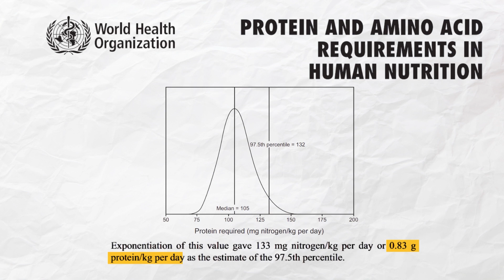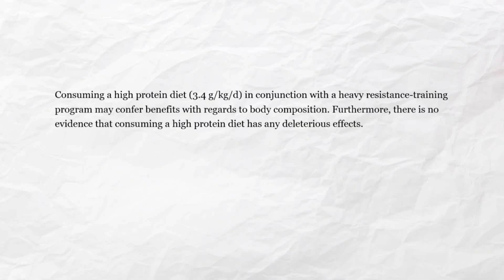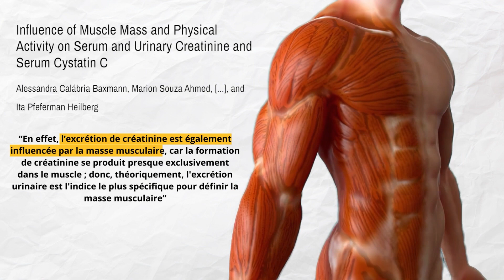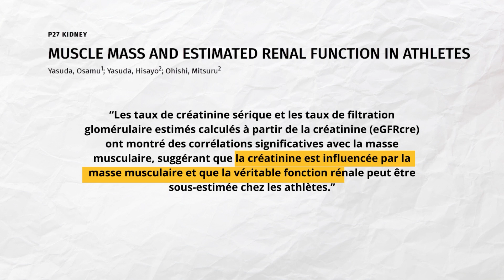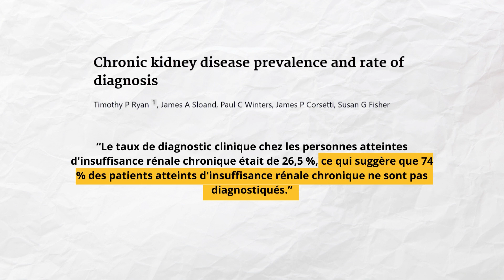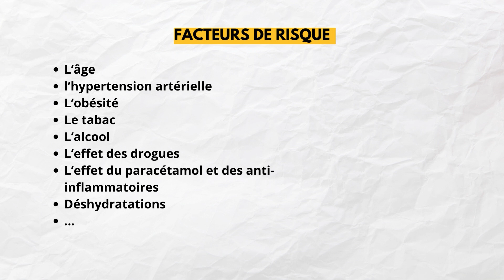PROTEINE dangereux pour les REINS ? Que dit la science ?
2. Essayer un de mes programmes d'entraînement : →

3. Plus d'articles autour de la science et de l'entrainement

Montage vidéo : Vlad (je fais au mieux :o )

A propos de moi :
Je suis un entraineur et éducateur dans le monde du sport. Venant des sports de force (haltérophilie et force athlétique) je me suis par la suite spécialisé dans l’hypertrophie.

Je partage mes connaissances acquises grâce à mes études universitaires, mes recherches et mon expérience sur le terrain avec d’autres passionnés par la science de la construction musculaire et de la perte de graisse.

Avis de non-responsabilité : Vlad n'est ni un médecin ni un professionnel de la santé. Consultez toujours un médecin avant de commencer tout programme d'exercice. L'utilisation de ces informations est strictement à vos propres risques. Vlad n'assumera aucune responsabilité pour les pertes ou dommages directs ou indirects pouvant résulter de l'utilisation des informations contenues dans cette vidéo, y compris, mais sans s'y limiter, les pertes économiques, les blessures, les maladies ou les décès.